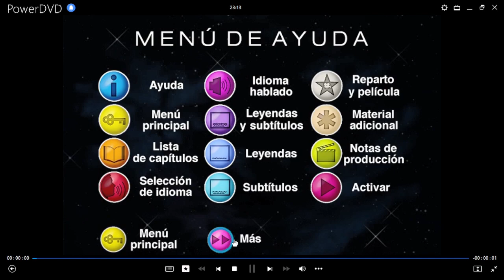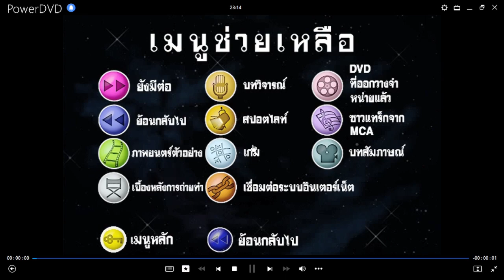Corazón de Dragón DVD Menu 2001 en inglés